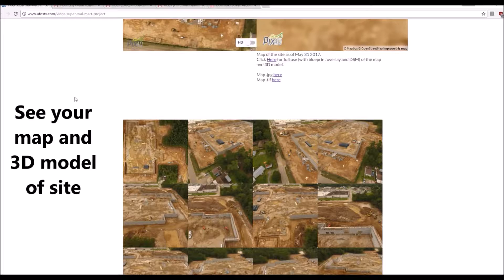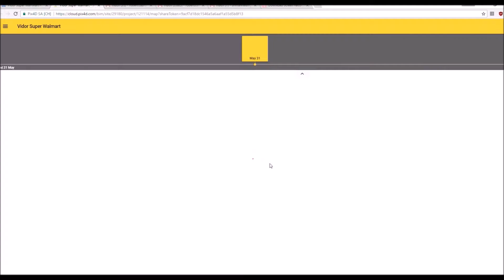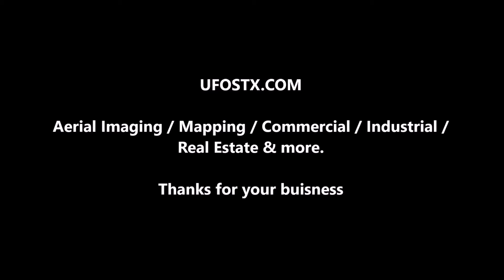How to use contractor portal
See your job sites from anywhere in the world. Unmanned Flight observation Services (UFOS)